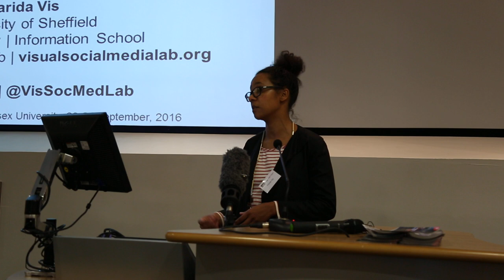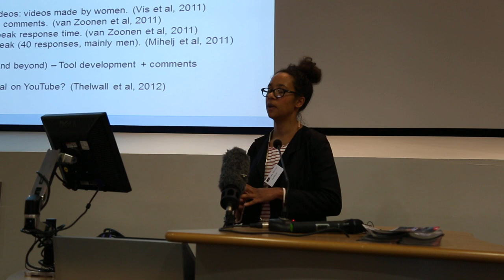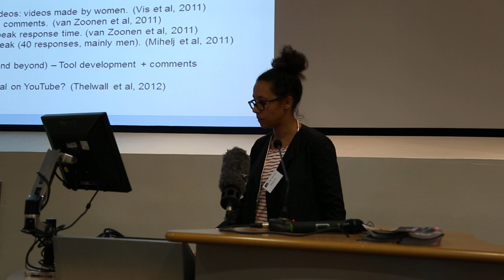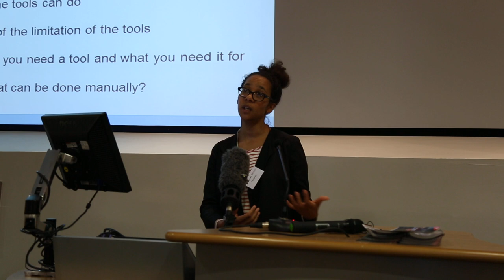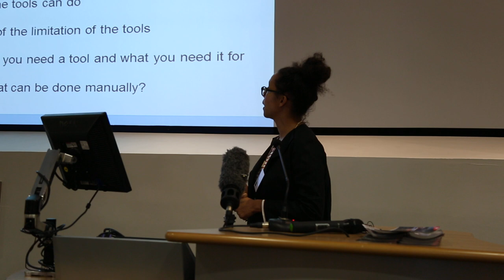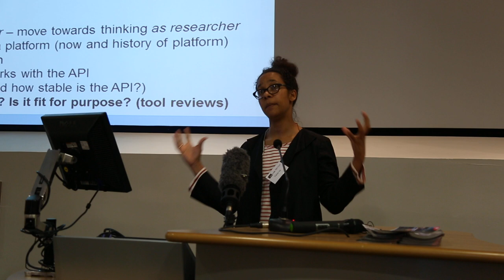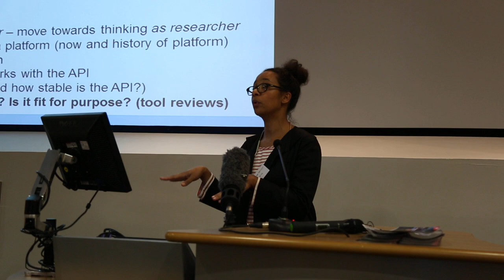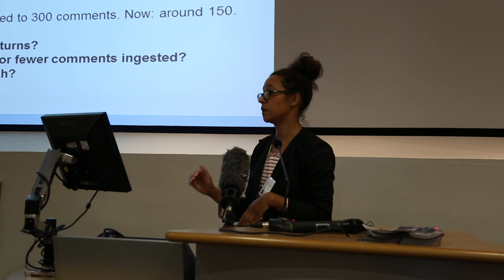Farida Vis - Middlesex University YouTube Part 1